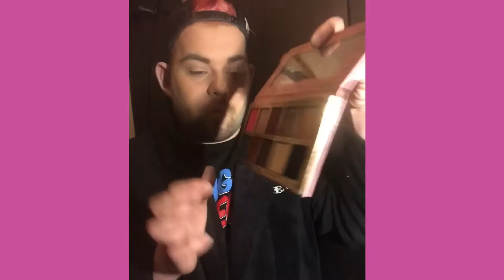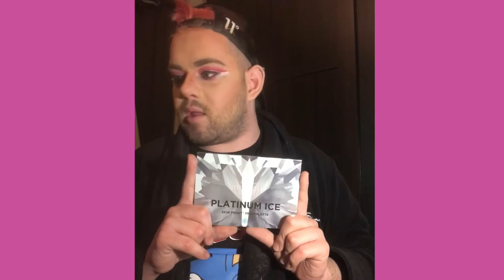A wee cheeky pink make up look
A tutorial on a look I created ❤️